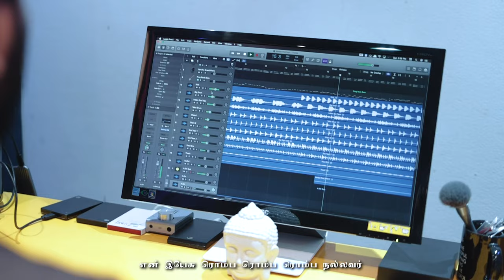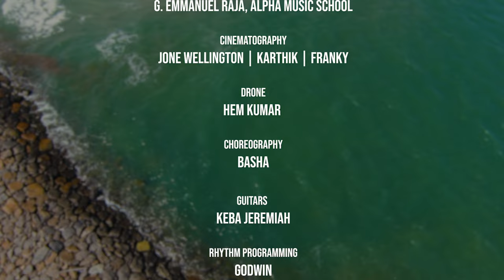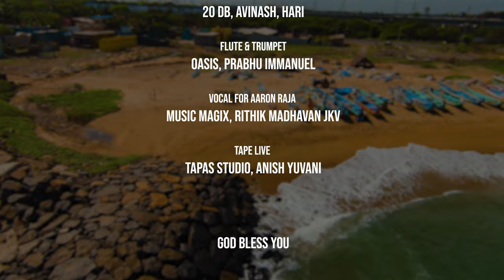Kavala Kavala Illaye Song | Emmanuel Raja Music Production | Gana Bala | Aaron Raja | Keba Jeremiah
Music Production by G. Emmanuel Raja.

Singers: Gana Bala, G. Aaron Raja.
Lyrics : G. Aaron Raja
Guitars: Keba Jeremiah
Rhythm Programming: Godwin
Flute: Jotham
Trumpet: Vijay.
Live Rhythm: Godwin & Amos Raj